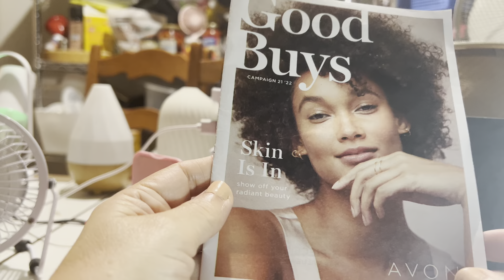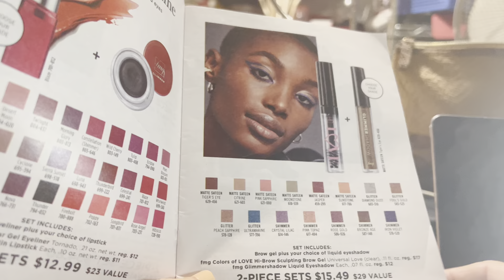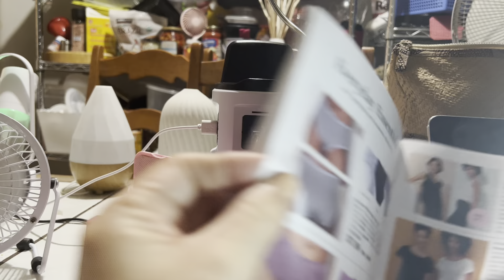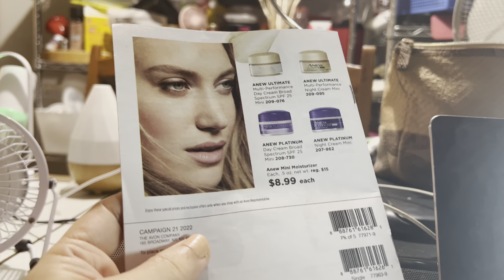Revista Avon Outlet , campanha 21/2022